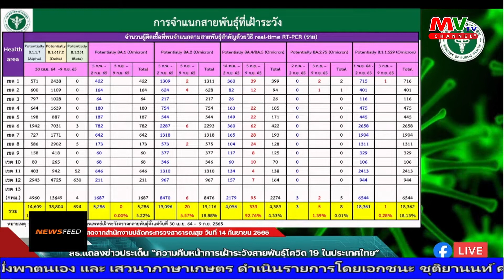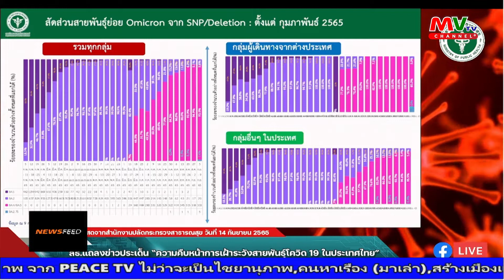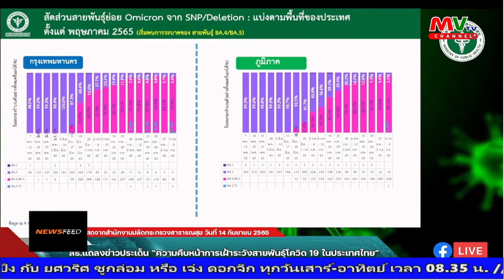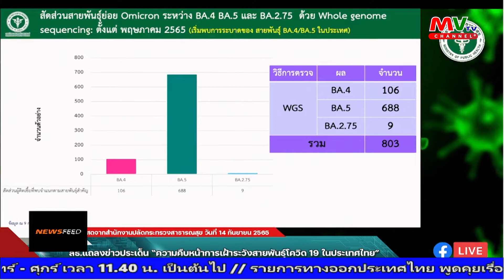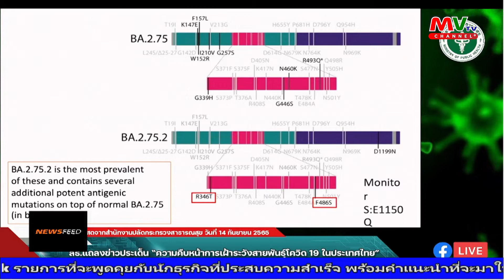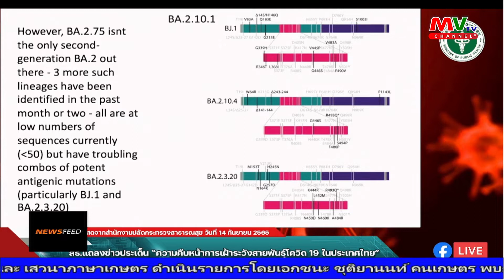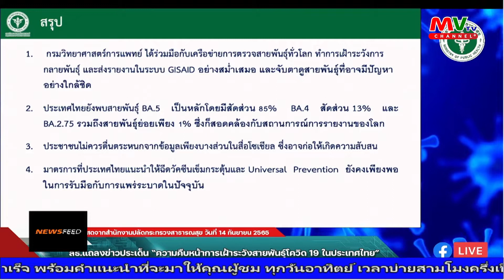รายการ NEWS FEED คุณอนุสรณ์ เอี่ยมสะอาด | 15.09.565 | MVTV Thailand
รายการ NEWS FEED คุณอนุสรณ์ เอี่ยมสะอาด
วันพฤหัสบดีที่ 15 กันยายน พ.ศ. 2565
ผู้ดำเนินรายการ : ดร.อนุสรณ์ เอี่ยมสะอาด